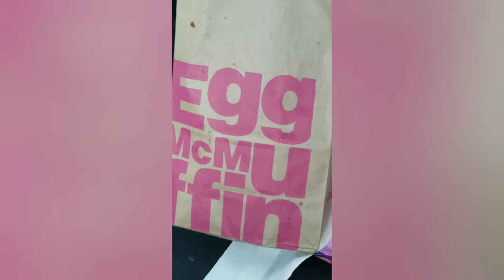Sharing is Caring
Shorts Teach kid to share.